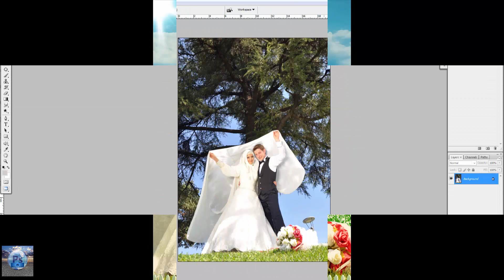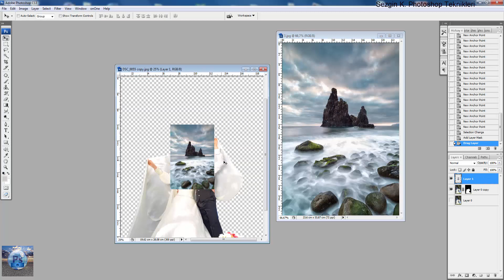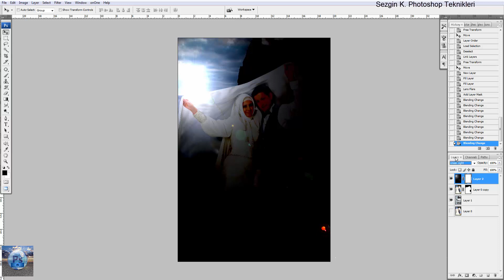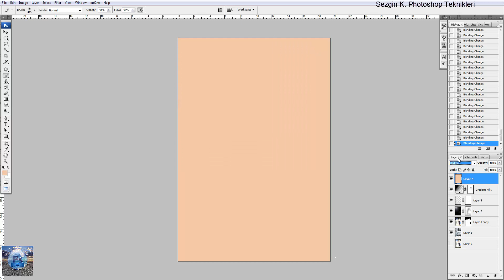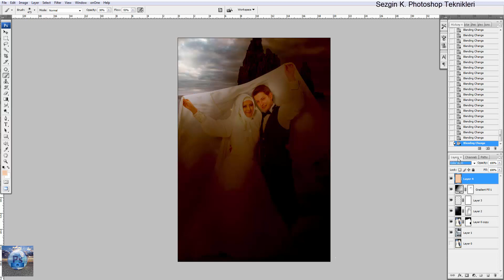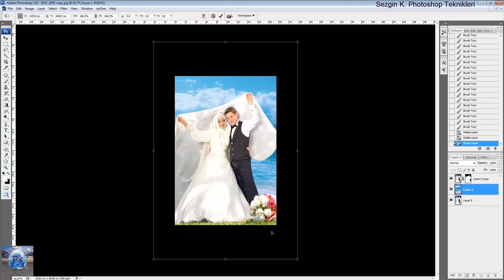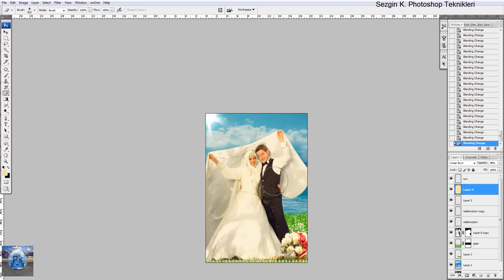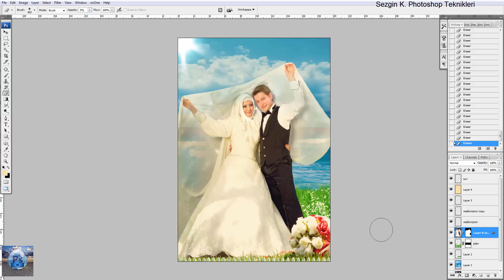Photoshop Manipulation, Background Applications.S:K:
Photoshop Manipülasyon ,Arka Fon Uygulaması.
Photoshop eğtimi teknik bilgiler,Photoshop'ta Tasarım Oluşturma ,dekope efek oluşturma.
Induction process my technical knowledge of Photoshop, Photoshop Design Creation, Create dekop effects.